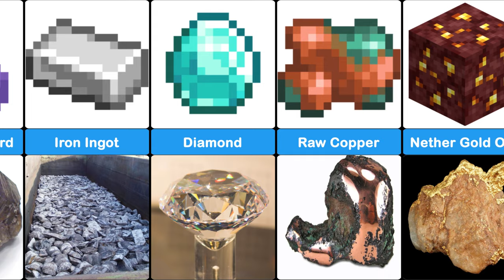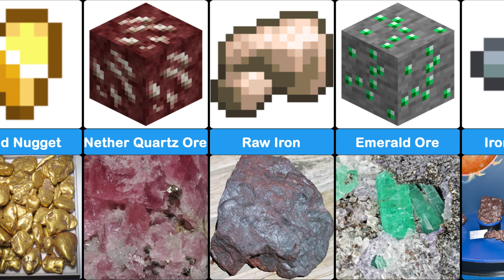Minecraft ores and minerals in real life 2022 Comparison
This video compares Minecraft ores and minerals with their real-life counterparts. Minecraft Players spend most of their lives searching for precious ores and minerals that open up a whole new world of Minecraft tools, weapons, and resources.